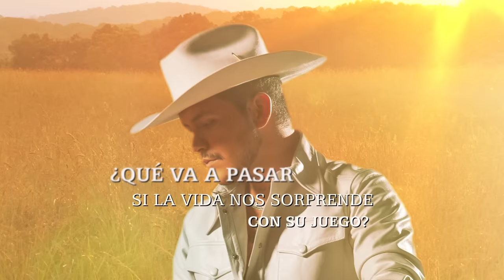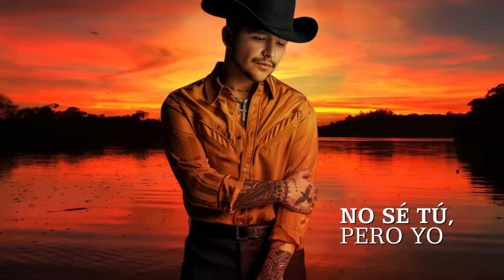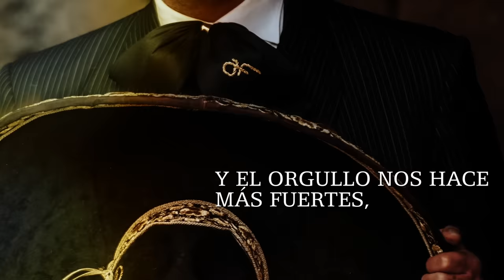Alejandro Fernández, Christian Nodal - Más No Puedo (Lyric Video)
Music video by Alejandro Fernández, Christian Nodal performing Más No Puedo (Lyric Video).